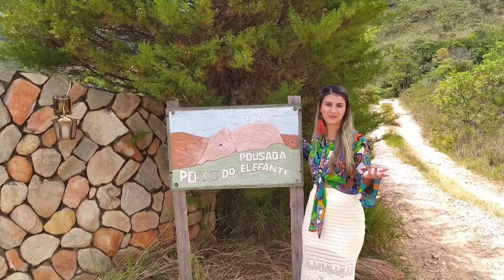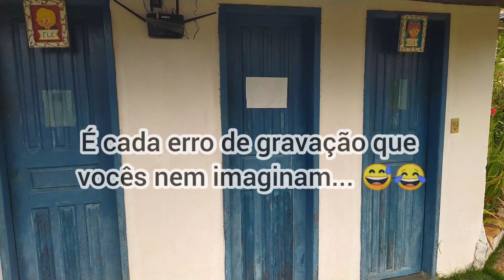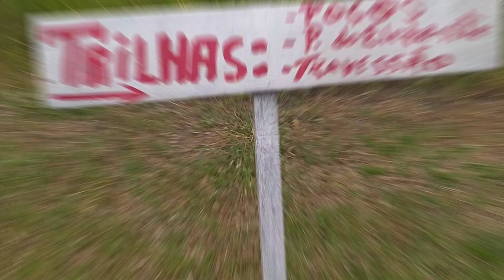POUSADA POUSO DO ELEFANTE | SERRA DO CIPÓ - MG